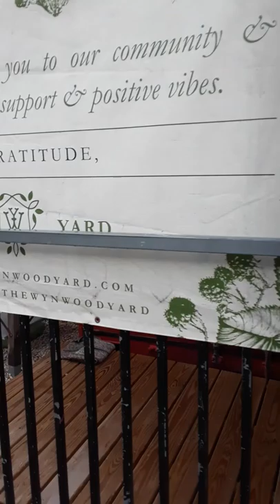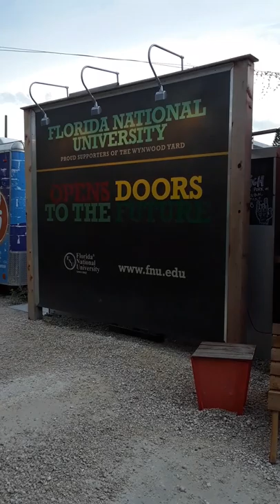shipping containers restaurants,bar, stores music and more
This pop-up entrepreneurial hub introduces creative food, drink, design, and more —  in a vibrant outdoor.
Whether you are building retail spaces or office complexes, shipping container is a perfect solution for rapid development and for future proofing your investment with stackable, movable and modular buildings. Our turnkey solutions for temporary and permanent modular buildings, makes us a one-stop-shop for end-to-end developments. Building with shipping containers and our fabricated modular structures is not only a smart investment strategy, but it is also a more sustainable way to build. Unlike immovable traditional methods of development,  containers can move with you to your next property. Count on us from design to build, we help you unbox your imagination.